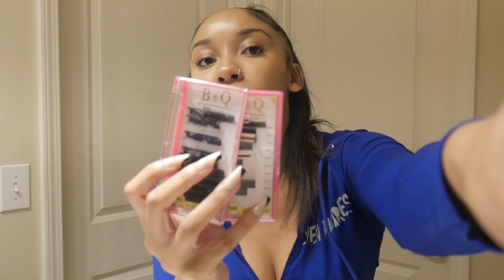SOLO DATE GRWM | interracial dating + going back to school + healing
(FOR THE BEST QUALITY WATCH IN 1080p)

Hi my loves. Welcome to my GRWM video for my first solo date. I plan on doing more videos where I can be very honest and transparent about myself and for you all to get to know me better. Thank you guys for all the support, I love you all